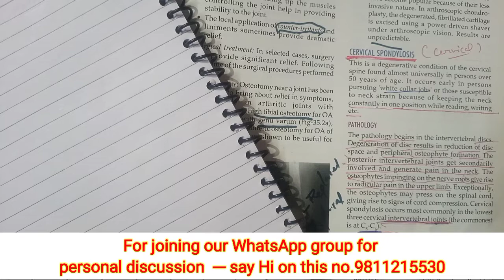Cervical spondylosis || neck pain || Pathology of spondylosis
Cervical spondylosis || Cervical || neck pain || Pathology of spondylosis || spondylosis neckpain part -1

सर्वाइकल स्पोंडिलोसिस क्या है? सर्वाइकल स्पोंडिलोसिस आपकी गर्दन में स्थित रीढ़ की हड्डी के डिस्क के ख़राब होने के लिए एक सामान्य शब्द है जो आपकी उम्र के अनुसार होता है। जैसे-जैसे आपकी उम्र बढ़ती है, डिस्क डिहाइड्रेट और सिकुड़ने लगती है, जिससे ऑस्टियोआर्थराइटिस हो जाता है।